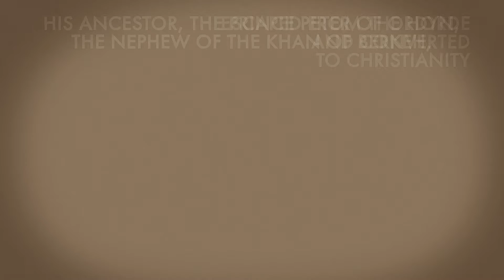Ferapontovo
It took only 34 days for iconographer Dionysius to paint the cathedral in Ferapontovo…
and create a world-renowned masterpiece.
Ferapontovo is located northwest of Vologda, close to the White Lake, which gave the name to the whole region – Belozerye.
In the 14th century, Belozerye became a place of hermitic feat of thousands of Russian monks.
Among them is Reverend Ferapont, a disciple of Sergius of Radonezh, founder of this monastery.
The Cathedral of the Nativity of the Virgin in Ferapontovo is the first stone temple of Belozerye.
The best iconographer of that time – Dionysius – was invited to decorate it.
Dionysius was a relative... of Genghis Khan.
His ancestor, the prince Peter of Ordyn, the nephew of the khan of Berkeh, escaped from the Horde and converted to Christianity.
The peculiarity of Dionysius icons is the luminosity of images.

Events and people on his frescoes are transformed by the divine light.
Uniqueness of Ferapontovo – in good preservation of frescoes and the fact that the ensemble remained intact,  the way Dionysius intended it to.

foma.ru